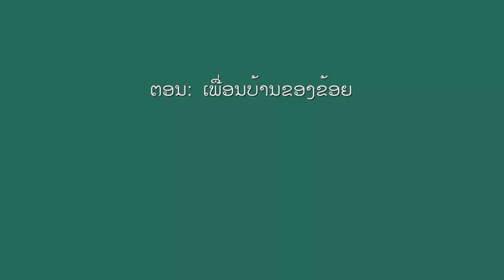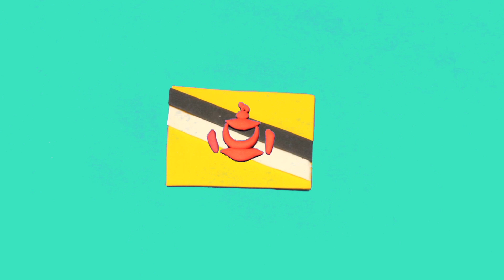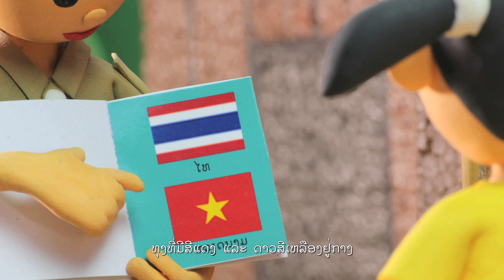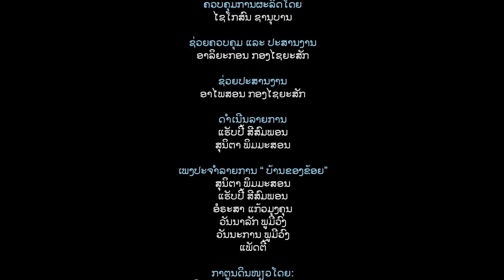"Ban Khong Khoy" Season 4 - Episode 10 - My Neighborhood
on air on 7 May 2017

"My Village" - or in Lao "Ban Khong Khoy" - is an Early Childhood Development (ECD) TV series aimed at young children between 3-6 years. The centre piece of the series is done in Claymation combined with storytelling sequences and music videos with young children.
The TV series is produced together with Ministry of Information, Culture and Tourism and Lao National Television Channel 3 and Lao Star Channel, and will air every Sunday morning.
The TV series are produced in magazine format of 15 minutes each and totally with 4 seasons and 41 episodes. (Season 1 = 15 episodes, Season 2 = 8 episodes, Season 3 = 8 episodes, Season 4 = 10 episodes, in total of 41 episodes)
The TV series presents an innovative and creative way of communicating with children. It is based on a holistic, interactive, and supportive method for building preschool readiness and life-skills. It is unique in the area of early child development, and truly Lao in terms of character, music, background and storytelling.
The production is also a showcase of best practice pioneering efforts in nurturing and developing capacity to locally produce developmentally appropriate, culturally sensitive, and inclusive communication for children. It brings together some of the most talented, open-minded and creative local media as well as building capacity in new youth.